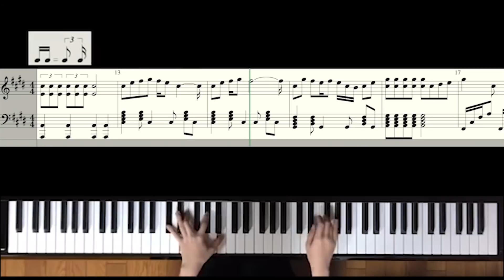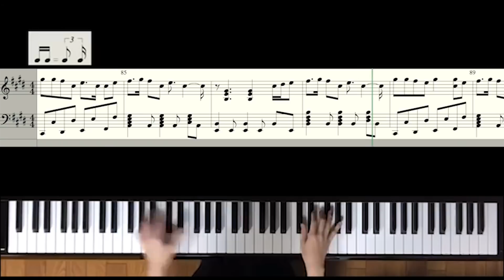【耳コピ】KISSIN' MY LIPS(フル) / Snow Man【楽譜】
素のまんまで解禁された部分、早速アレンジしてみました🎹💋
※初解禁されたパート以外は前に出した動画と同じです！